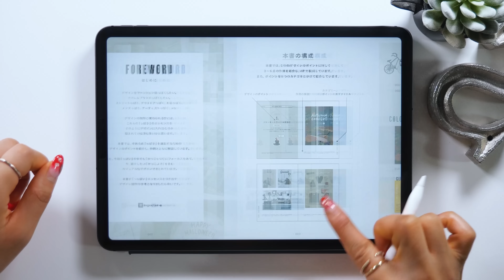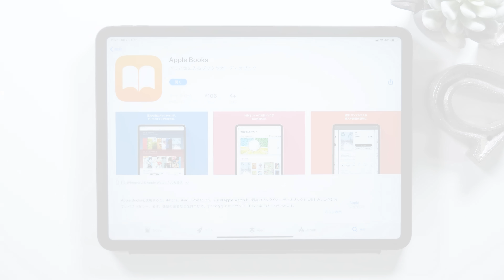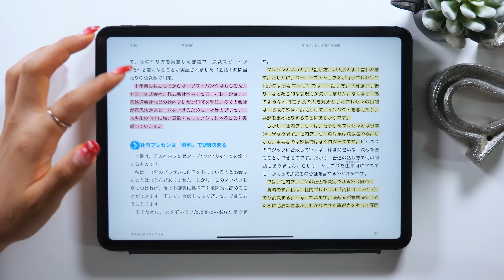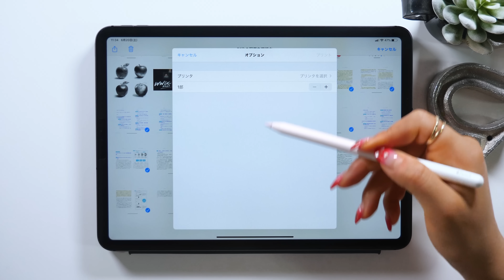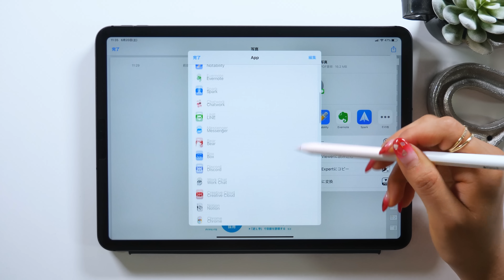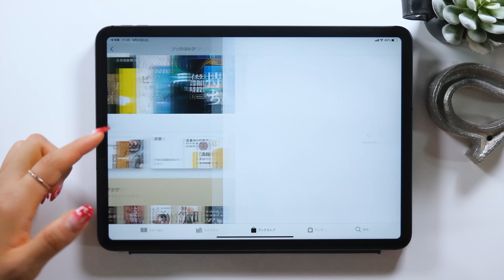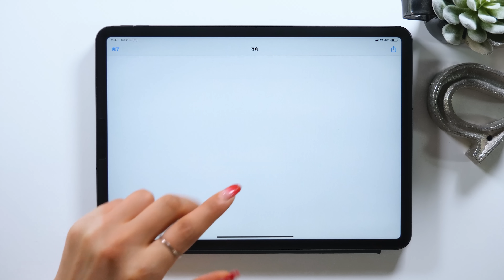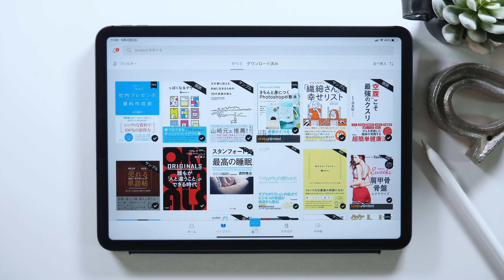みんなが知らない、純正アプリのiPad読書術。【Kindle × Apple Books】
おすすめ本
「社内プレゼンの資料作成術 Kindle版」

▼使用ツール
・iPad Pro 2020 / 11inch 1TB cellular model
・Apple Pencil
ペーパーライク保護フィルム (ELECOM)
カメラ- Panasonic GH5
マイク - Apogee Mic Plus
ヘッドホン - SONY MDR-7506